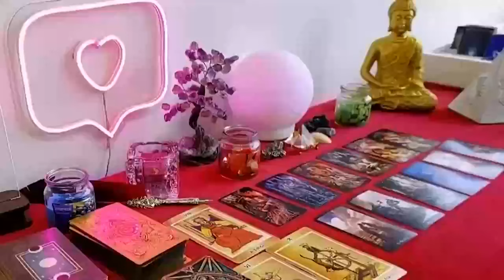TAURUS 🔥TWO PAST PERSONS RETURNS TO U😍 ONE IS A JEALOUS EX 😈THE OTHER IS YOUR TRUE SOULMATE💖